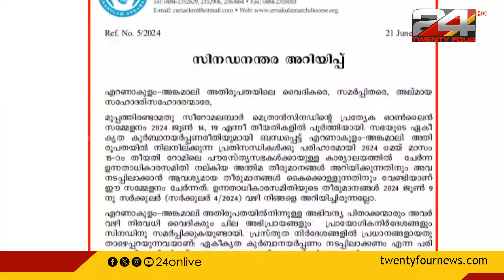എറണാകുളം - അങ്കമാലി അതിരൂപതയിലെ കുർബാന തർക്കം; സമവായവുമായി സീറോ മലബാർ സഭാ സിനഡ്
എറണാകുളം - അങ്കമാലി അതിരൂപതയിലെ കുർബാന തർക്കത്തിൽ സമവായവുമായി സീറോ മലബാർ സഭാ സിനഡ്